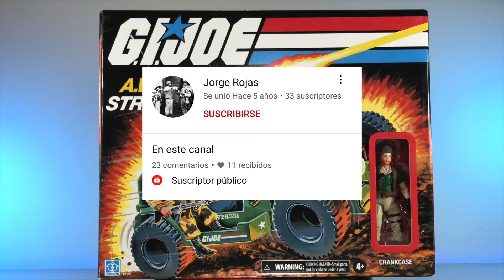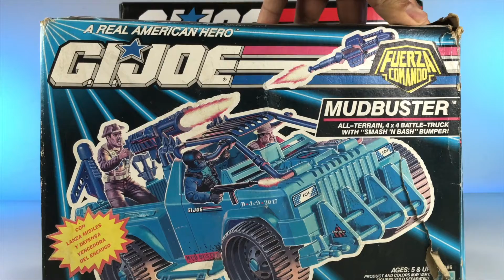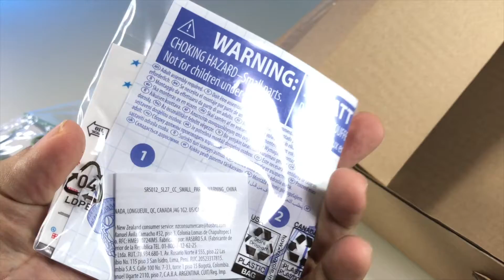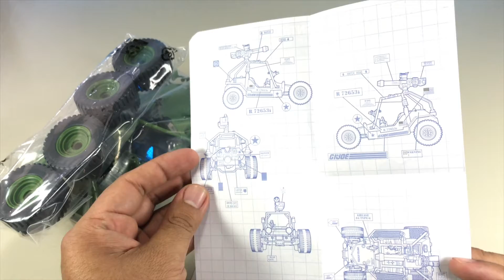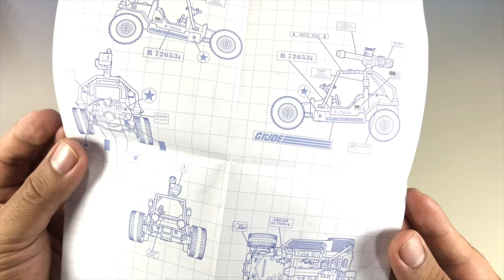A.W.E. Striker y Crankcase | G.I. JOE Retro Collection 3.75 | Review en Español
Hace muchísimo años no armaba un vehículo de GiJoe, por suerte Hasbro siempre está dispuesto a rasparnos la cartera.